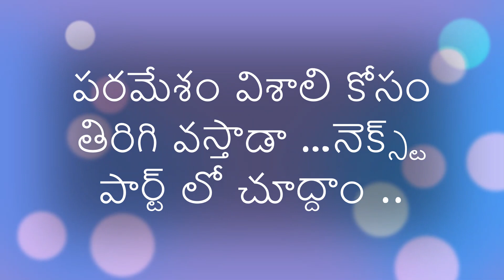part-04-దగ్గర ఉన్న దానిని గుర్తించలేక పోవటం, దూరాన ఉన్న దాని మీద ఆనందం చెందటం, ఇదే మానవ జీవితమా..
Telugu Audio Book-ఎంతెంత దూరం--04-Dr.C.Anadaramam garu Telugu Audio Novel

***If any writer or ap or publisher wants me to read their books in their channels please let me know..I am eager to read their books free of cost ..reading more and more books is my passion..**
I am uploading old novels from my library.If anyone has objection please put a message in my latest upload.I will immediatley remove the content.I want to share these wonderful books with present generation.Thank you **

Telugu Audio Novel
Subs : 3847

Telugu Novels
Telugu Audio Novels
Arikepudi Kausalya Devi Novels
Madireddy Novels
Yaddanapudi Novels
Polkampally Novels
Challa Novels